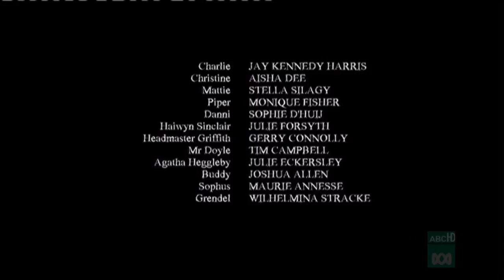Aisha Dee on Dead Gorgeous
Clips of Aisha Dee on Dead Gorgeous episode 1x01 150 Years Later